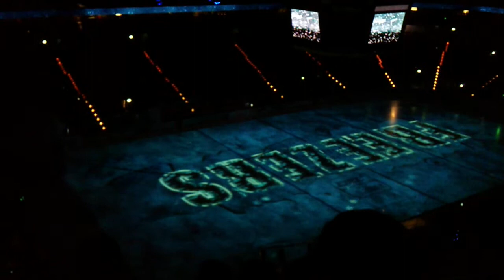Hamburg Freezers (Munich Barons) Einlaufshow 2012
Spiel gegen Mannheim Adler am 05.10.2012